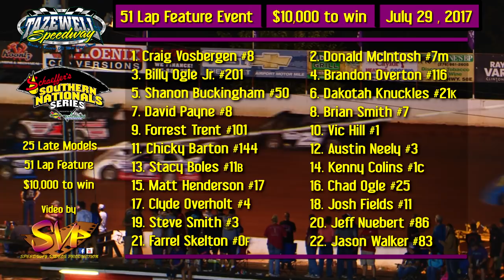RacersEdge Tv | Tazewell Speedway | SNS | $10,000 | July 29 , 2017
Southern Nationals Series
1. Brandon Overton
2. Donald McIntosh
3. Billy Ogle Jr.
4. Dakotah Knuckles
5. Shanon Buckingham
6. David Payne
7. Craig Vosbergen
8. Brian Smith
9. Forrest Trent
10. Austin Neely
11. Kenny Collins
12. Matt Henderson
13. Chad Ogle
14. Jeff Neubert
15. Josh Fields
16. Stacy Boles
17. Vic Hill
18. Steve Smith
19. Chicky Barton
20. Clyde Overholt
21. Farrel Skelton
22. Jason Walker.